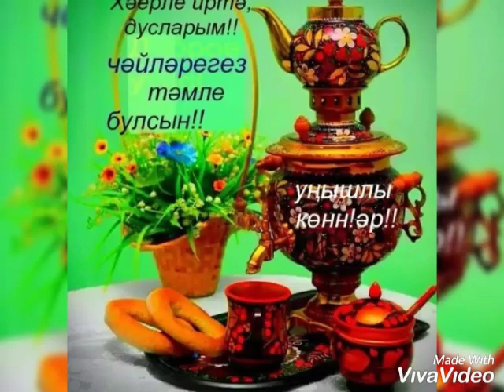Бәхет агачы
Рузиля Бикова (Хәерле иртә)